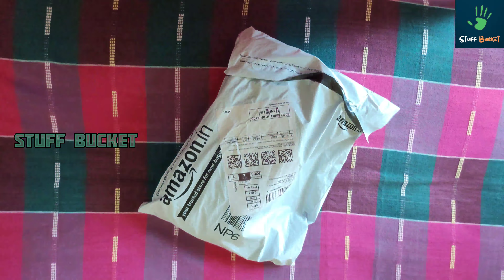Solethreads Cole Unboxing || StuffBucket | Men's Flip flops | Under 600